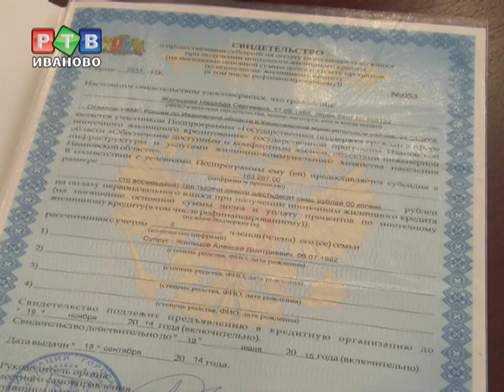Молодым семьям - ипотека в помощь